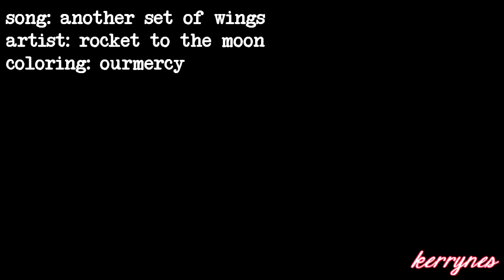another set of wings || destiel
→ "I'm doing this because of you"

This is my first time working with sony vegas so I had a lot of trouble finishing this.
I have, for example, no idea why the beginning is so fucked up.
I hope you enjoy it nevertheless.
-kerry

SONG: Another Set Of Wings - Rocket To The Moon
PROGRAM: Sony Vegas 9.0
FANDOM: Supernatural
PAIRING: Destiel
SPOILERS: up to S6E20

TRANSCRIPT:
"I would give anything not to have you do this."
"I'm doing this for you, Dean."